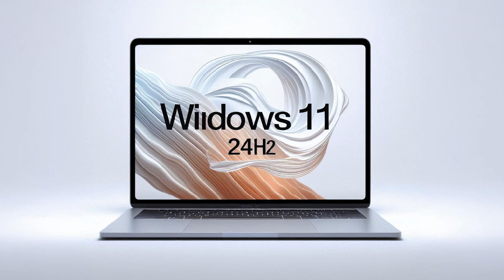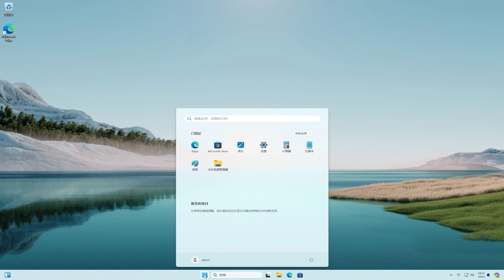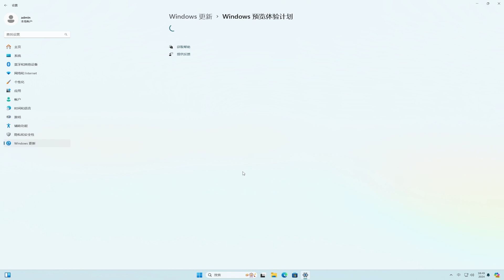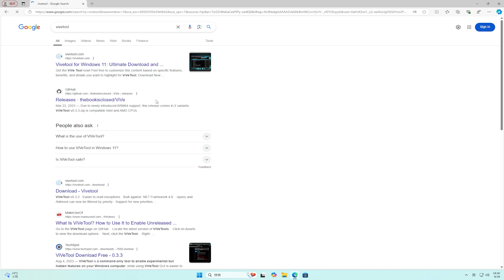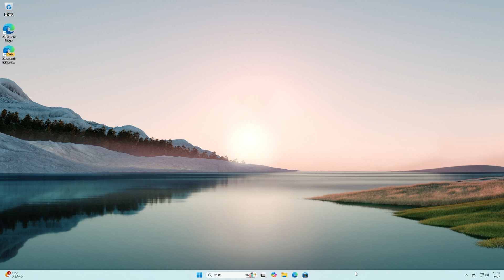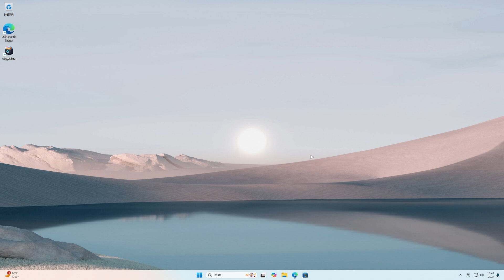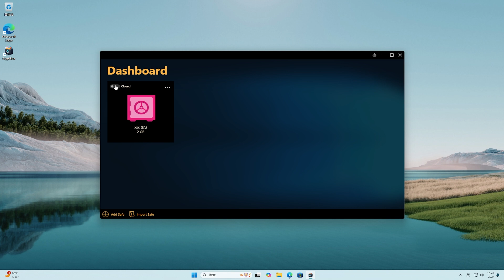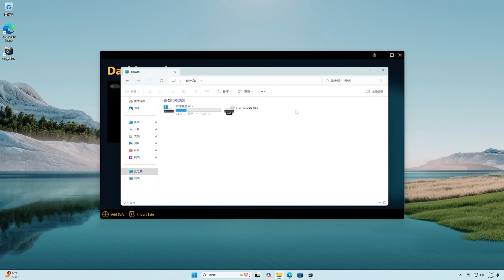新版 Windows11 隐藏功能激活，升级硬件再也不用拆机 | 如何新建虚拟分区 | 软件激活码 | 密码文件加密 | 虚拟分区 | 大厂软件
🎈About🎈
💋 订阅Youtube💋:
ViVeTool:
New Windows 11
Next Windows 11 Version Features
What’s New in Next Windows 11
How to active new feature in Windows 11
how to encrypt files with password in windows 11
How to password protect files and folders in Windows 11
How to Secure Files and Folders in Windows 11 with Encryption
How To Password Protect a Folder on Windows 11